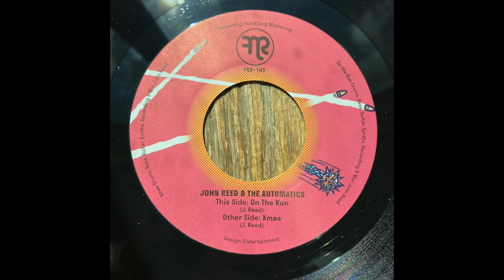John Reed & The Automatics "On The Run" Funk Night Records 45 (FNR-165A)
FNR-165A